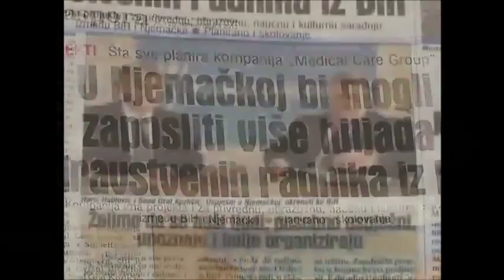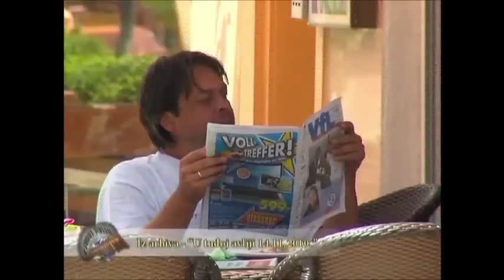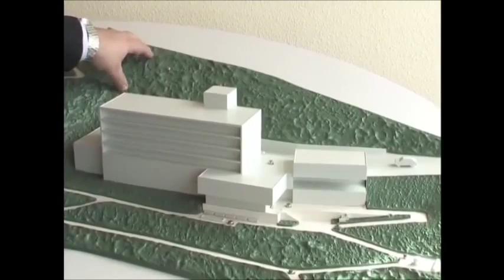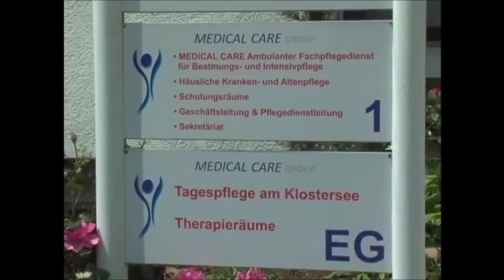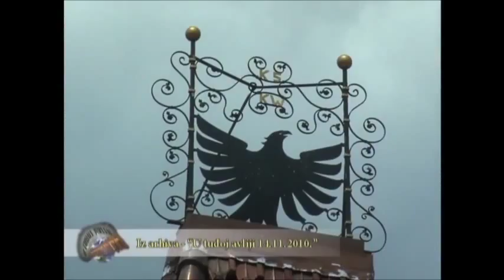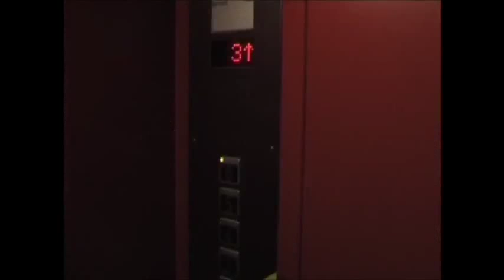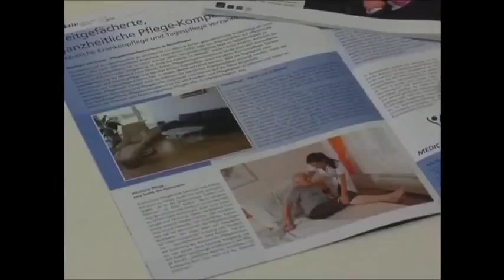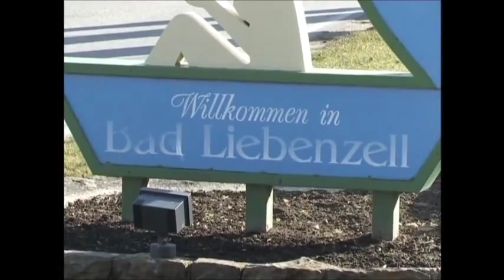SAZNAJ.BA - Intervju: Sead Grof Kozličić, Haris Halilović i Ermin Hajder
Tekst:
Sead Grof Kozličić, vlasnik i izvršni direktor Medical Care Group zajedno s bivšim generalnim konzulom BiH u Stuttgartu Harisom Halilovićem i načelnikom Općine Bosanski Petrovac Erminom Hajderom otkriva detalje planova suradnje Bosne i Hercegovine i Njemačke.

Medical Care Group sa svojim novim odjeljenjem "consulting" i gospodinom Halilovićem na čelu vrši ispitivanje njemačkog tržišta, a time nastoje biti korak ispred konkurencije. U video intervjuu otkriva se da Njemačka ima ogromnu potražnju za medicinskim tehničarima/sestrama, i da će ta potražnja iz godine u godinu rasti.

Grof Kozličić naveo je da bi želio prvenstveno ostvariti suradnju sa Unsko-sanskim kantonom i gradom Bihaćem jer je emotivno vezan za svoj rodni grad, Bihać. Suradnja bi značila školovanje i usavršavanje medicinskog kadra da bude osposobljen da odmah po završetku studija ima mogućnost da započne radni odnos u Njemačkoj.

Pogledajte video intervju i saznajte kakvu ulogu u svemu tome ima gospodin Halilović, zbog čega je načelnik Hajder odabrao biti dio ovog tima i kakve su to koristi grofa Kozličića u svemu tome.